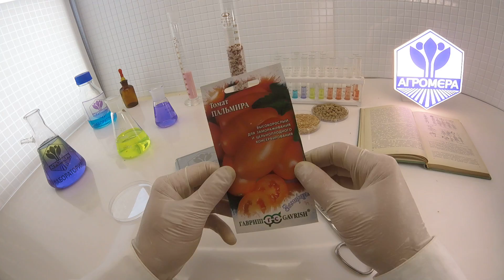Томат Пальмира. Гавриш